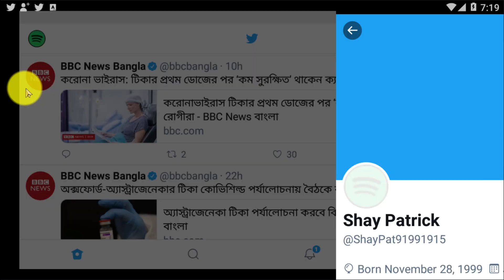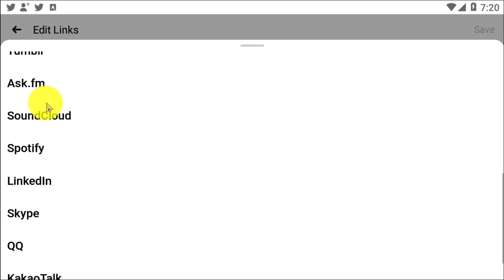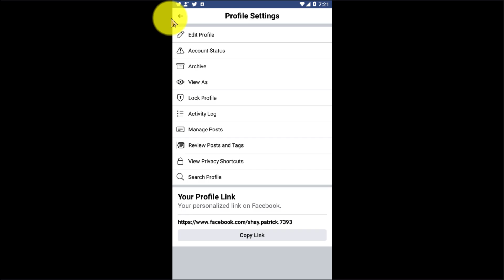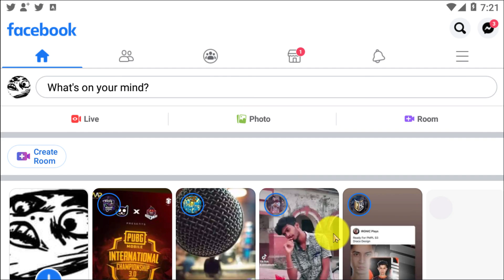How to link twitter to Facebook 2025 | facebook to twitter not working solution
How to link twitter to Facebook | facebook to twitter not working solution

Steps
Click your profile icon. It's in the top-right side of the Twitter page, just left of the Tweet button. ...
Click Settings and privacy. This option is near the bottom of the drop-down menu.
Click the Apps tab. You'll find it on the left side of the page.
Click Connect to Facebook. ...
Log into Facebook. ...
Click OK.